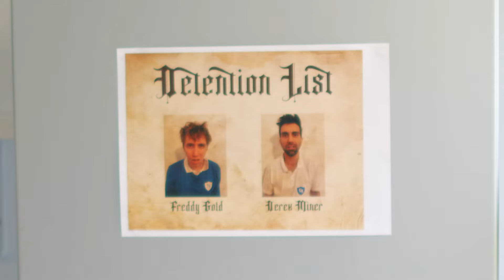LARWOOD & KOH - GOLDMINE (Official Music Video)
Arguably one of the U.K's best duos in rap return this year with GOLDMINE. LARWOOD & KOH with another cinematic video see's a role reversal at school, hard hitting bars and a slight switch up in production for the summer.